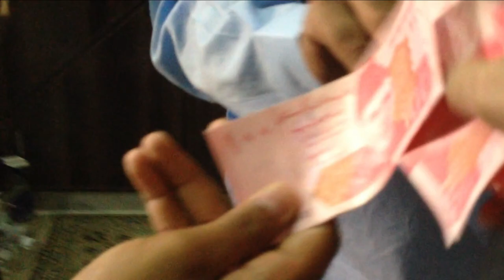NOT AN EID MUBARAK | Cov-Eid 2020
Assalam o alaikum Yarrr!
Eid mubarak all :")
Teen din me Do Vlogs.. wai wai wai :D Or kia eidi chahiye apko :P

Follow this socially awkward human being :P
sc: imkanwar7